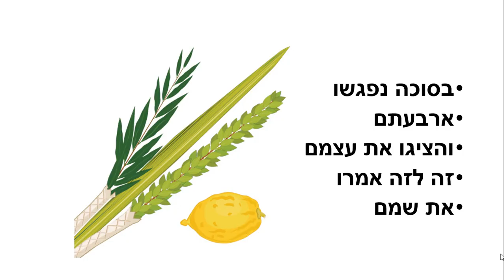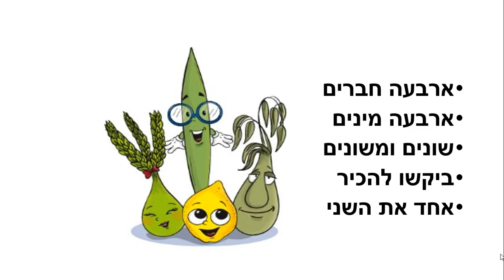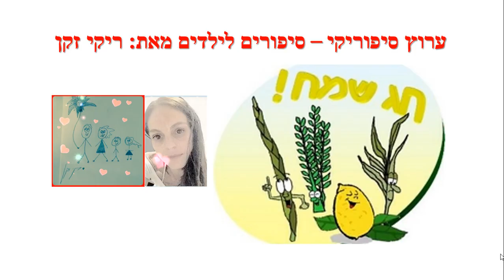ארבעה מינים - סיפור ילדים לחג סוכות - כתבה: ריקי זקן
ארבעה מינים
סיפור ילדים על ארבעת המינים